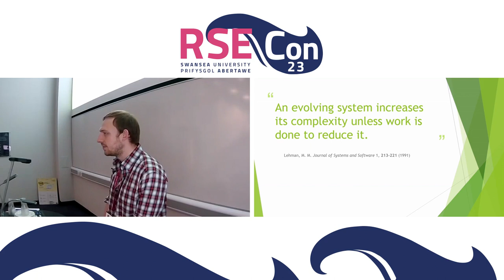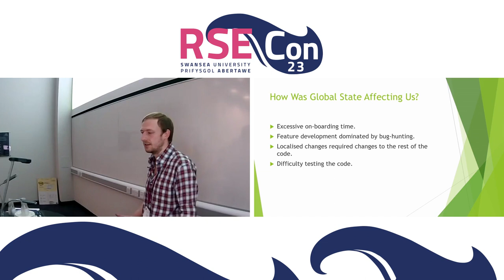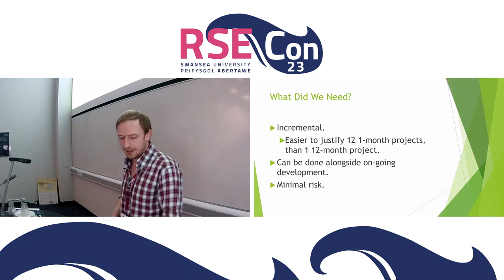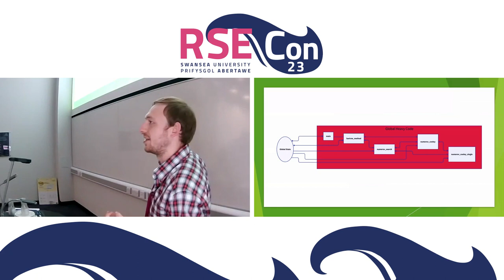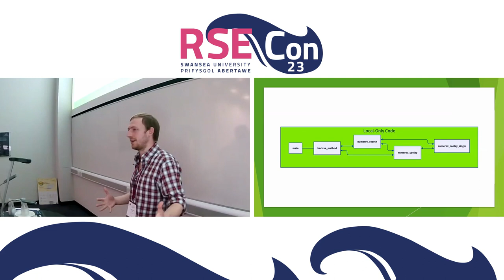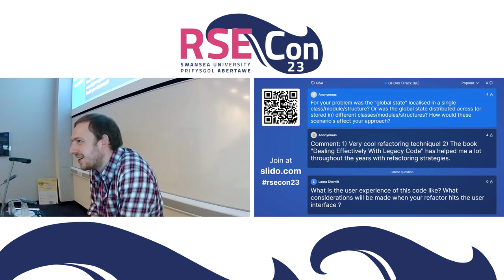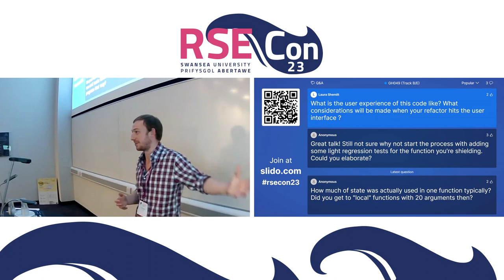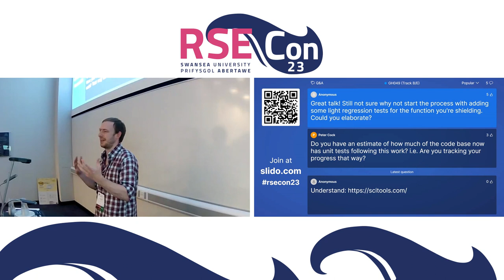Sean Marshallsay: A Global Revolt: Incrementally Refactoring Global State Out of a Legacy Codebase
A talk from the Working with Legacy session at RSECon23 at Swansea University, on 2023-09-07.

Abstract:
To create and sustain a culture of open science in computational fields it is not enough simply to open source your software; your codebase must also be approachable, robust, and maintainable. This requires a codebase that is clearly documented, thoroughly tested, and above all well-designed. While researchers are beginning to understand this need for new software, there are many legacy codebases which have been written in a ""write-only"" style.

One of the most common ways this presents itself is through an over-reliance on global state. This leads to many connected issues such as increased on-boarding time for new developers, difficulty testing the code effectively, and higher risk when making changes to the code. However, removing pervasive global state is a complex and time-consuming process, and attempting to do so in one go can make it harder to trust the changes and hinder progress in other areas of development.

In this talk we present an incremental approach that we took to reduce our codebase's reliance on global state, without halting other ongoing work. In particular, we present a strategy for introducing unit-testing to legacy code, bypassing the need for the large amounts of mocking required if the global-state issue is unaddressed. We discuss the tools we used to help us, as well as the difficulties we faced and the lessons we learnt. The talk also offers guidance for adopting this approach in your own work, allowing you to create a codebase that fully embraces open science.